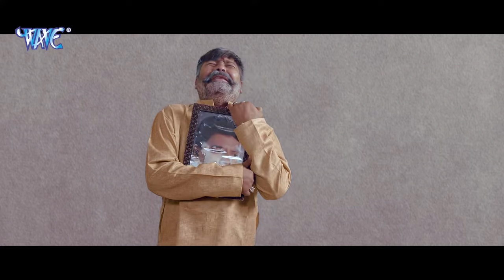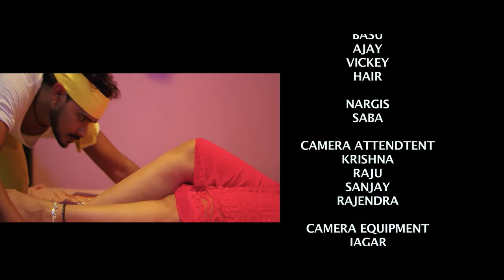Full Movie | एक शमा दो परवाने | Pramod Premi Yadav, Poonam Dubey | New Bhojpuri Movie 2023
Movie :- Ek Samma Do Parwane
Star Cast :- Pramod Premi Yadav, Hassen, Poonam Dubey, Dharmendra Chaubey, Salim ji , Nishant upadhya, & Others
Story :- Sajid Shamsher
Lyrics :- Rajesh Saranupuri & Arun Bihari
Music Director :-Ritesh Thakur
Director :- Ritesh Thakur
Producer :- Neha Shree
RIGHTS HOLDER : M/S, Neha Shree ENTERTAINMENT

pramod premi
pramod premi new song
pramod premi movie